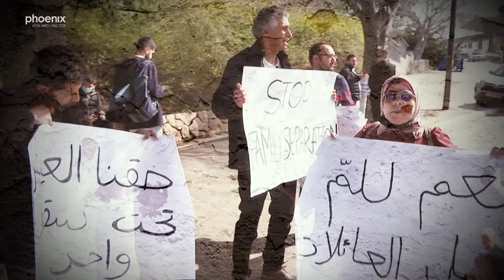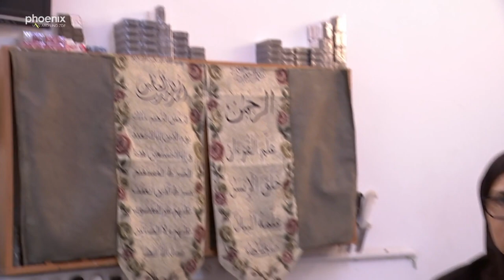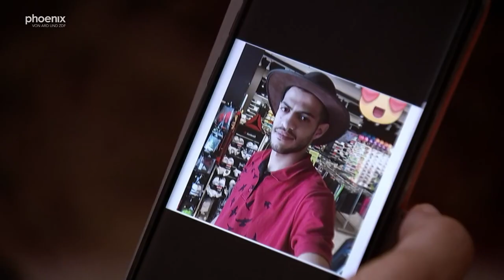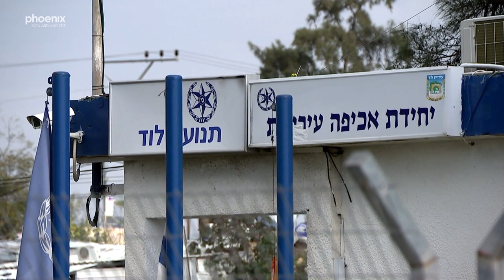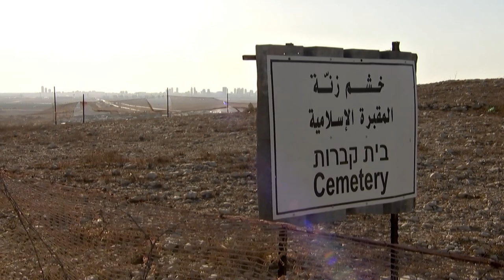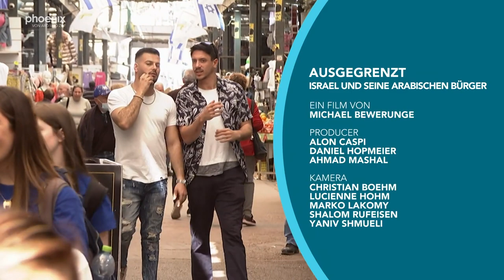mein ausland: Ausgegrenzt - Israel und seine arabischen Bürger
Film von Michael Bewerunge, phoenix/ZDF 2022

"Wo immer Araber sind, da gibt es Terror-Attacken. Und ihr erwartet tatsächlich, dass ihr in unsere Nachtclubs dürft?" / „Ich unterstütze keinen Terror, ich bin gegen Gewalt. Aber 70 Jahre Besatzung – natürlich gibt es da Widerstand.“ Der Rap-Song „Let’s talk straight“ ist ein dialogischer Schlagabtausch eines jüdischen und eines arabischen Israeli, voller bitterer Vorwürfe. Die beiden Musiker von DUGRI nehmen kein Blatt vor den Mund und benennen die Gräben, die durch die israelische Gesellschaft gehen.

In Israel gibt es 2,1 Millionen israelische Araber - das sind mehr als 20 % der Gesamtbevölkerung. Sie werden als „arabische Israelis“ oder „israelische Palästinenser bezeichnet. So verwundert es nicht, dass viele von ihnen selbst nicht immer wissen, wo sie stehen.
Zwar ist ihr Schicksal eng mit dem ihrer palästinensischen Familien in der West Bank und in Gaza verbunden, dennoch sind sie seit der Staatsgründung Israels 1948 eigene Wege gegangen, als viele Palästinenser flohen oder vertrieben wurden.
In Israel hat man ihnen schon immer misstraut, sie hinter vorgehaltener Hand als fünfte Kolonne der Palästinenser innerhalb Israels angesehen. Sie selbst hatten umgekehrt von jeher Schwierigkeiten sich mit dem jüdischen Staat zu identifizieren, gegen den Palästinenser und Araber immer wieder Krieg und Intifada geführt haben. Die meisten haben sich inzwischen mit den Staat Israel arrangiert und profitieren von dessen Wohlfahrt und Wohlstand. Dennoch fühlen sie sich diskriminiert und in allen gesellschaftlichen Bereichen benachteiligt. Sie sind israelische Bürger zweiter Klasse.

Im vergangenen Mai brach sich der Unmut während des Gazakrieges Bahn. In vielen gemischt arabisch-jüdischen Städten kam es zu massiven gewalttätigen Auseinandersetzungen zwischen beiden Bevölkerungsgruppen. Viele sind immer noch erschüttert über diesen unerwarteten Ausbruch von Gewalt. Eines zeigt er auf jeden Fall: Israel kann seine arabische Minderheit nicht weiter ausgrenzen. Ein gesellschaftlicher Entwicklungsprozess ist in Gang gekommen - nicht nur weil eine arabisch-islamischen Partei erstmals in der Regierung vertreten ist.

Die mein ausland-Reportage „Ausgegrenzt“ stellt das Lebensgefühl dieser Menschen dar, zwischen Benachteiligung und Ablehnung - auch der eigenen. Michael Bewerunge, Studioleiter des ZDF in Israel, hat einige von ihnen getroffen. Menschen, die um ihre eigene Identität kämpfen und um Anerkennung und Wohlstand.

Zum Beispiel die beiden Rapper, die unterschiedlicher nicht sein könnten: Uriya Rosenman und Sameh Zakout, einer Jude, der andere arabischer Israeli. Inzwischen ziemlich beste Freunde. Sie fanden sich zu einem Video-Projekt zusammen, dass am Jahrestag des Endes des Gaza-Krieges 2021 veröffentlicht wurde und in den sozialen Medien sofort viral ging. Ein Jude und ein Araber sitzen sich in einer Autowerkstatt gegenüber und werfen sich alles an Vorurteilen und Bitterkeit an den Kopf, die es in ihrem Verhältnis gibt. Ihre soziale Initiative „Let’s talk Straight“ will durch Musik und Bildungsprojekte zu einer besseren gemeinsamen Zukunft von jüdischen und arabischen Israelis beitragen.

Als ihr größtes Problem wird von den arabischen Israelis Gewalt und Mord im arabischen Sektor angesehen. Dass die israelische Gesellschaft jahrzehntelang nichts dagegen unternommen hat, wird selbst vom Ministerpräsident Bennett und seinem Polizeiminister nicht bezweifelt. Umgekehrt vertrauen arabische Israelis der israelischen Polizei nicht, weil sie oft nicht ernst genommen oder misshandelt werden. Michael Bewerunge zeigt am Beispiel von Wadfa Aljabaly, einer Mutter aus Taibe, deren Sohn ermordet wurde, welche Rolle die Gewalt in arabischen Communities spielt.

In vielen Bereichen fehlt aber auch die rechtliche Gleichstellung. Um den Zuzug von Palästinensern aus der Westbank und Gaza zu verhindern, wird ihnen bei einer Heirat mit einem Israeli die Staatsbürgerschaft verweigert. Damit sind sie in Israel in vielerlei Weise rechtlos. Bei vielen Menschen hat das zu einem Trauma geführt, so wie bei Familie von Tayseer und Lana Khatib aus der nordisraelischen Hafenstadt Akko. Sie müssen seit 16 Jahren damit leben, dass Ehefrau Lana aus Jenin in der Westbank in Israel nur eine provisorische Aufenthaltsgenehmigung hat und so gut wie keine Rechte besitzt.

Und doch tut sich etwas in Israels Gesellschaft. Seit letztem Jahr sitzt mit Ra´am, der Vereinigten Arabischen Liste, erstmals eine arabisch-islamische Partei in der Regierung. Ihr Führer Mansour Abbas hat milliardenschwere Projekte für die arabische Minderheit ausgehandelt. Können Abbas und Menschen wie Uriya Rosenman und Sameh Zakout vielleicht doch etwas bewirken?